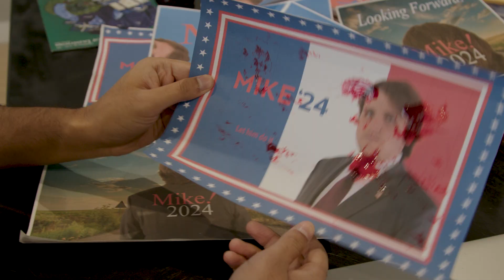Firing Your Campaign Manager | Horse in the Race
Horse in the Race | "Firing Your Campaign Manager" | New Episode | Comedy Web-series

Mike's running for President in 2024 and to prepare for the big race he's got his campaign manager by his side. You know what's better than one campaign manager? How about two campaign managers, well unless one of them keeps hitting the other one with his car.

Horse in the Race a new political comedy web-series about a very unqualified guy running for president... hmm where have we heard that before?

Written By and Featuring
Michael Miller, Al Pattanashetty, Abhishek Singh
Directed by Matt Somerstein

Instagram.com/hatchednyc